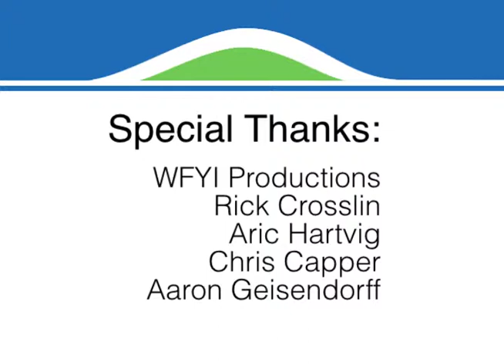Scienceport - Astronaut Dr. David Wolf at The Children's Museum of Indianapolis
Rick Crosslin inerviews Dr. David Wolf - NASA astronaut and Indianpolis home town hero.  Dr. Wolf explains his missions and what it takes to be anastronaut.